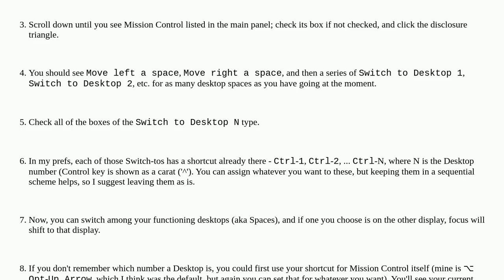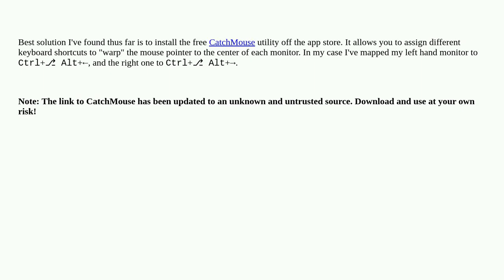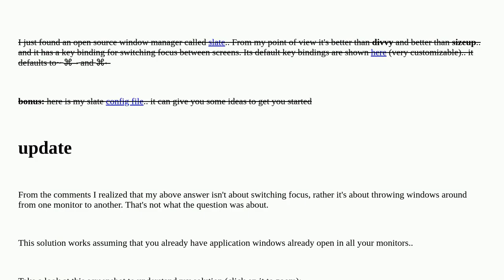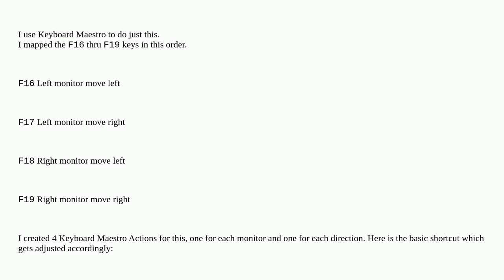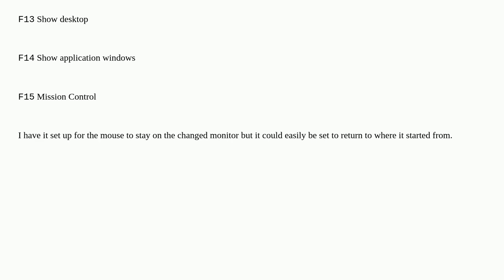Apple: Keyboard shortcut to switch focus between multiple displays on OS X 10.9+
Keyboard shortcut to switch focus between multiple displays on OS X 10.9+

A special thanks goes out to the community

  macos keyboard display